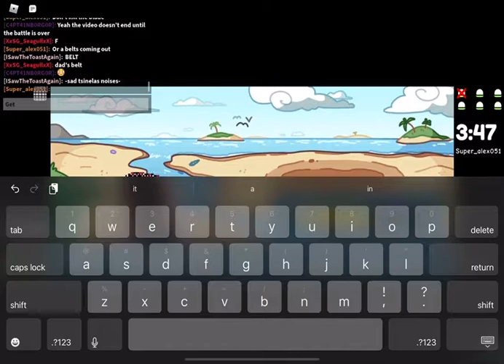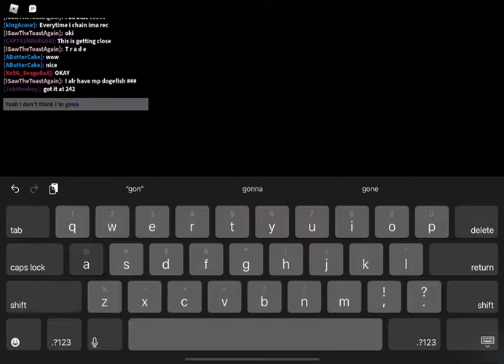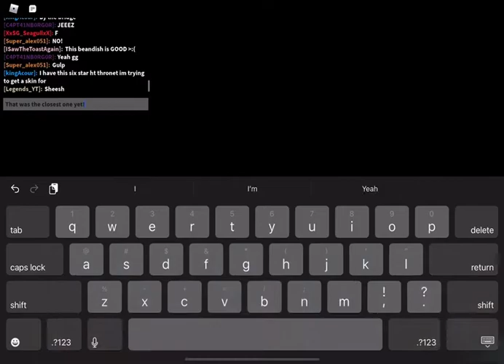Doodle World PvP | Episode 3 | Mono Dark